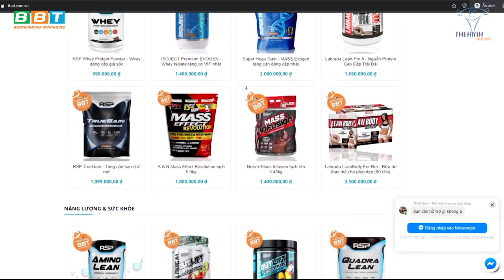William Bonac | 2 Thập Kỷ Để Lên Đỉnh MR.Olympia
William Bonac là vận động viên thể hình chuyên nghiệp IFBB (liên đoàn thể dục thể hình quốc tế) và được tài trợ từ Ghana. Anh ấy đã làm việc cực kỳ chăm chỉ trong 20 năm. Sở hữu ý chí cực cao mà hiếm có vận động viên làm được.

Địa chỉ:
♦ BBT Hiệp Phú: 10 Trương Văn Thành, phường Hiệp Phú, quận 9, TP HCM
♦ BBT Hiệp Thành: 535 Lê Văn Khương, Hiệp Thành, Quận 12, TP HCM
♦ BBT Quận 7: 102 Lý Phục Man, Phường Bình Thuận, Quận 7, TP HCM